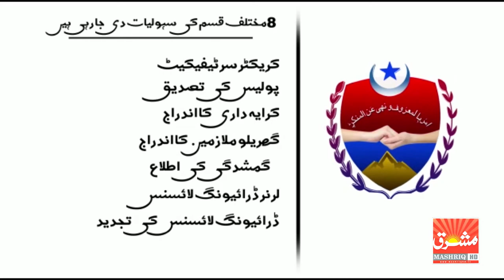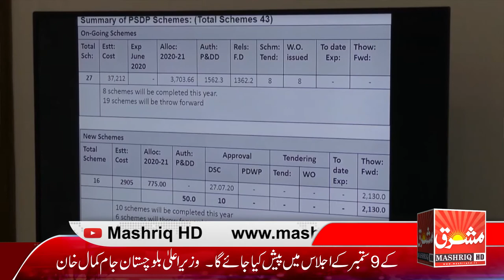News Bulliten 07-09-2020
کوئٹہ:۔ وزیر اعلیٰ بلوچستان سے بحا لی تحریک بی ایم سی کے قائدین کی ملاقات۔ بھوک ہڑتا ل کیمپ ختم کرنے کا اعلا ن